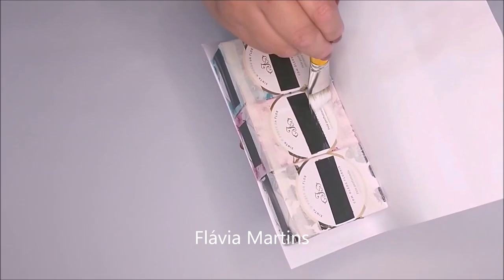SOFÁ feito com CAIXA de sabonete - Flávia Martins